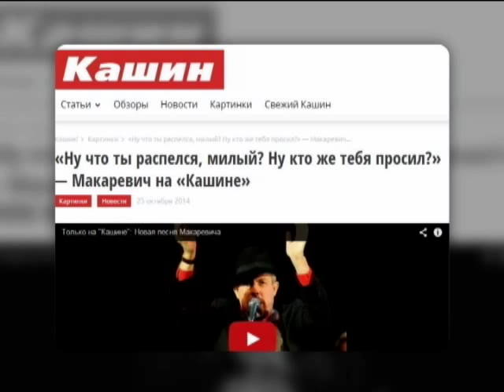Макаревич записал новую песню о том, чего ему стоит поддержка Украины